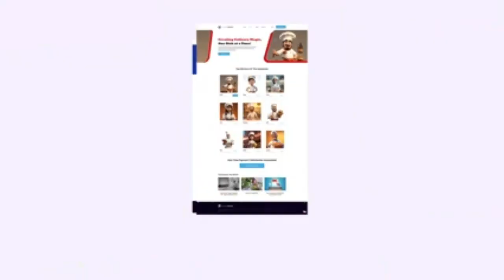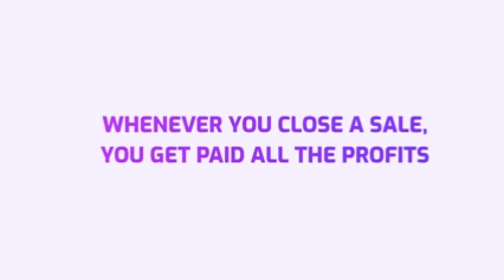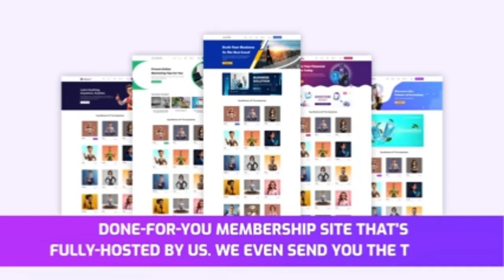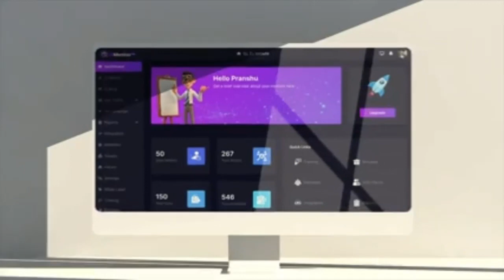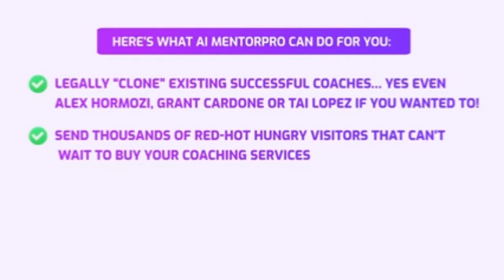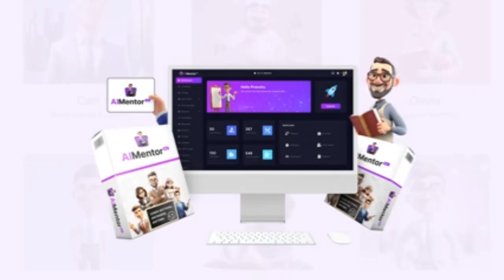Ai MentorPro review latest information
Ai MentorPro review
Unlocking Potential: A Review of AI MentorPro as a Revolutionary Tool for Personal and Professional Growth
In the dynamic landscape of personal and professional development, the integration of artificial intelligence (AI) has revolutionized the way individuals enhance their skills and achieve their goals. Among the myriad of AI-powered solutions, AI MentorPro stands out as a comprehensive platform designed to mentor and guide individuals towards their desired outcomes. This review aims to explore the functionalities, benefits, and potential impact of AI MentorPro in empowering individuals across various domains.